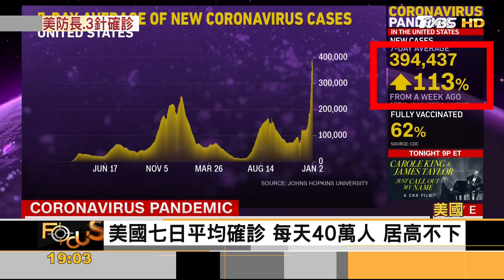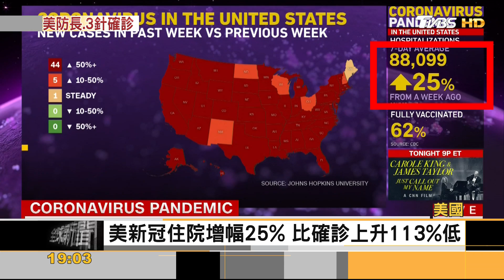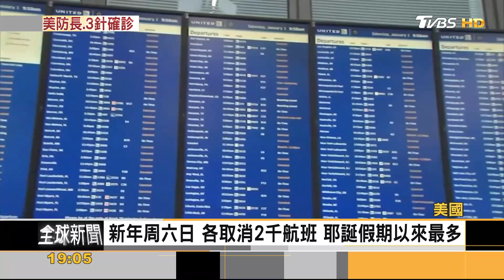疫情送不走!美國每天增40萬例 國防部長打三針仍確診｜方念華｜FOCUS全球新聞 20220103